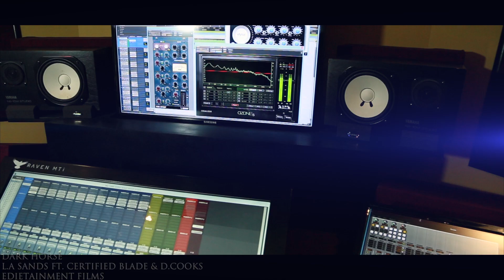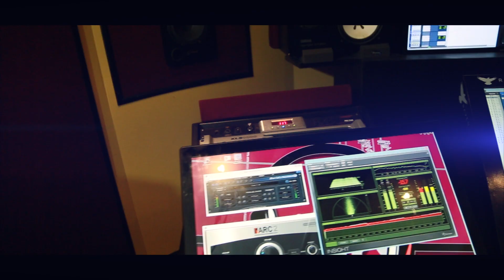Dark Horse - L.A. Sands Ft. Certified Blade & D.Cooks